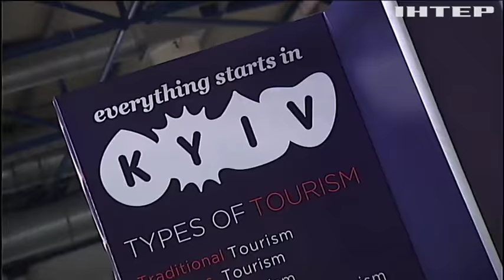Евровидение-2017: туристы смогут оценить "качество" украинских дорог